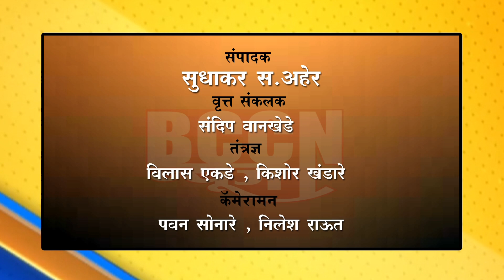केळवद : स्टेट बँक दरोडयातील पाचही आरोपी पोलिसांच्या जाळ्यात...